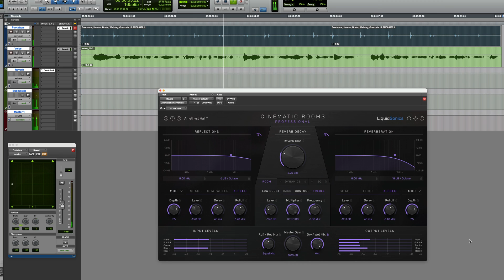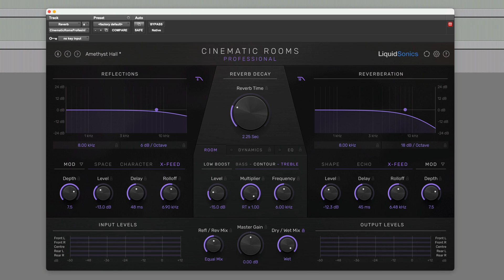Crossfeed Control In LiquidSonics Cinematic Rooms Pro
Crossfeed control addresses a common issue in surround reverb by ensuring that the characteristics of the reverb change realistically as the sound moves around the virtual room. Paul Maunder takes a look at one of the very few reverb plugins on the market that offers this control…

For the full article visit: production-expert.com